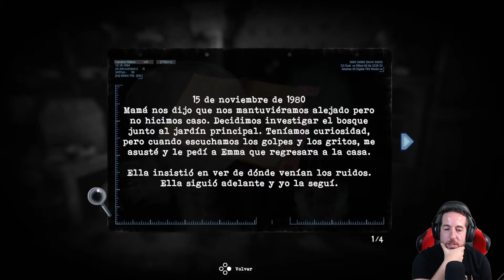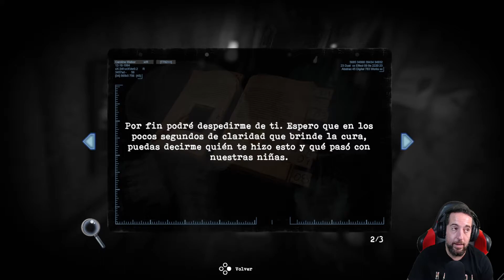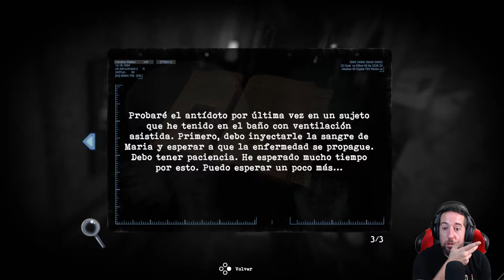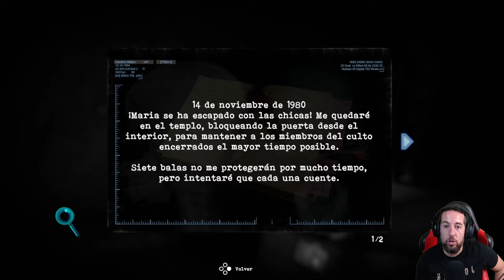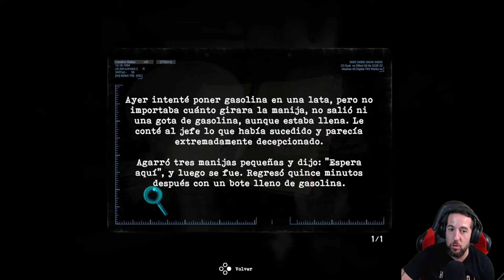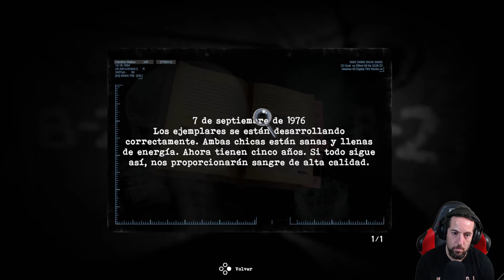TORMENTED SOULS (PC) | Capítulo 12 "TV, caja fuerte, clínica dental y bunker" | Español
Hola que tal? Nueva aventura de terror en el canal del directo resubido de twitch TORMENTED SOULS. Un survival horror estilo clásico "old school" con muchas similitudes con Resident Evil y Silent Hill. Cámaras fijas y puzzles que nos van a llevar a pasar miedo de verdad. Espero os guste.

Steam -- samuelovesport